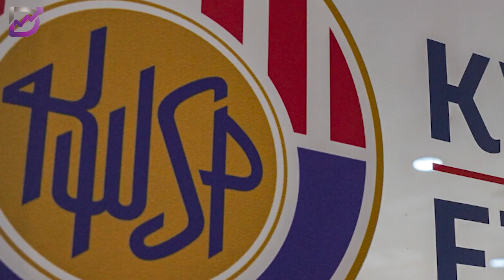2 juta ahli berusia 40 hingga 54 tahun hanya ada simpanan kurang daripada RM10,000 - KWSP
Gaji permulaan rendah sebelum gaji minimum dilaksanakan pada 2013 dan cabaran struktur gaji merupakan antara faktor menyumbang kepada jumlah simpanan kurang RM10,000 bagi kumpulan berusia 40 hingga 54 tahun

44% penyumbang KWSP mempunyai pendapatan kurang dari RM2,000 dan 81% mempunyai pendapatan kurang dari RM5,000

Caruman yang tidak konsisten disebabkan oleh ahli yang beralih keluar dan masuk dari sektor formal, yang mana hanya 45% daripada 4.81 juta ahli dalam kumpulan umur ini, telah membuat caruman pada 2022

Selain itu KWSP memaklumkan, sebanyak 2.85 juta atau 59% daripada ahli daripada kumpulan umur berkenaan, telah memohon lebih daripada satu kali pengeluaran berkaitan COVID-19

Sehingga akhir Disember 2022, terdapat seramai 4.81 juta ahli KWSP dalam lingkungan umur 40 hingga 54 tahun, dengan 2.17 juta daripadanya merupakan ahli aktif dan 2.64 juta ahli tidak aktif

KWSP dalam pada itu menyambut baik inisiatif sumbangan one-off sebanyak RM500 oleh kerajaan kepada ahli aktif dan juga tidak aktif, sebagai langkah untuk meningkatkan simpanan persaraan ahli

Perdana Menteri, Datuk Seri Anwar Ibrahim ketika membentangkan Belanjawan 2023 berkata, kerajaan bersetuju untuk menambah RM500 caruman simpanan KWSP akaun 1 bagi ahli berumur 40 hingga 54 tahun, yang miliki simpanan kurang RM10,000